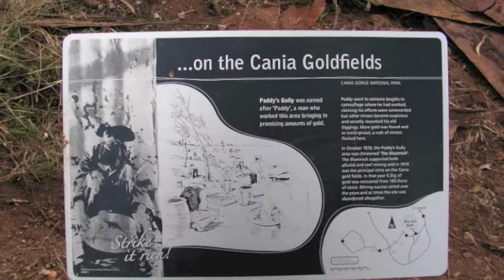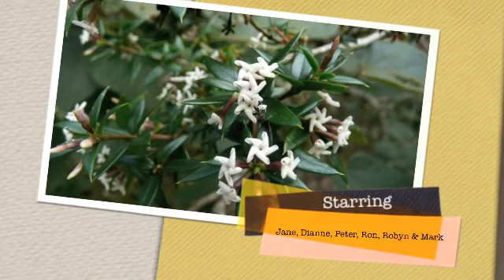Cania Gorge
Caravan Trip 2010